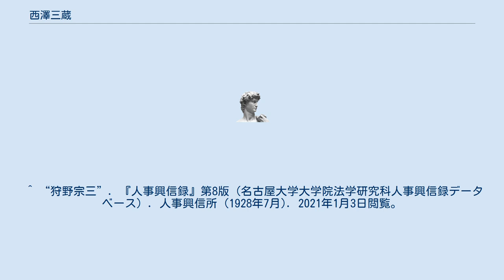西澤三蔵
西澤 三蔵（にしざわ さんぞう、1876年（明治9年）8月1日 - 1934年（昭和9年）5月11日）は、日本の実業家、慈善家。
 縁戚に西澤權一郎（長野県知事）。
蔵で養蚕業を営んだ。
 松代藩士・西澤伊兵衞の長男として長野県更級郡で生まれる。
1893年（明治26年）、家督相続。
相続により養蚕業を存続させる。
 西澤家の祖は川中島の戦いよりも前から武家として存在していたという説がある。
西澤家は真田桜山の家臣であった。
 妻、笠井いとは笠井庄兵衞（東京府議会議員、東京市会議員）の次女、きせと熊手の三女である。
子女には三男、貞治（近衛第一騎兵連隊、最終階級は陸軍少尉）がいる。
母、そうは松代藩で庄屋を世襲し続けた中村權左衛門の次女。
弟は松代藩士の中でも中級武士に値する髙橋家に養子入りした後に家督を相続した。
親族に真田桜山の家臣で構成された松代県の職員（一等記録）西澤甚七郎。
祖母、笠井きせの義弟、大木良輔。
その父、大木口哲（実業家）良輔の弟、狩野宗三（東京府士族、実業家）妻、浅田徳則の四女勝。
 ^ “信濃国松代真田家文書目録”. 人間文化研究機構　国文学研究資料館. 2020年12月9日閲覧。
 ^ “狩野宗三”. 『人事興信録』第8版（名古屋大学大学院法学研究科人事興信録データベース）. 人事興信所 (1928年7月). 2021年1月3日閲覧。